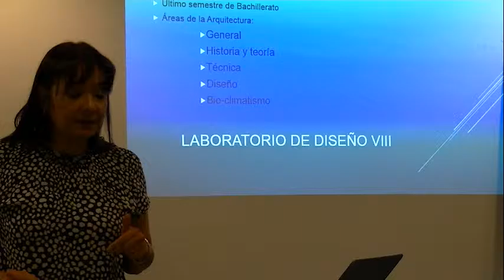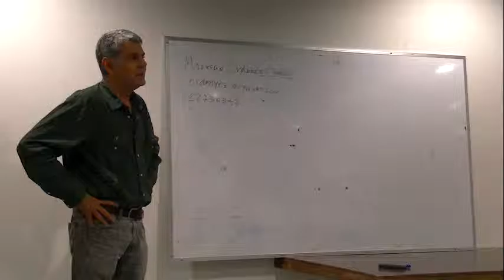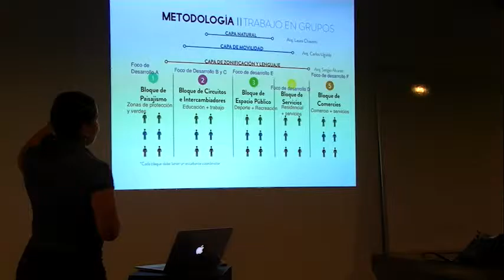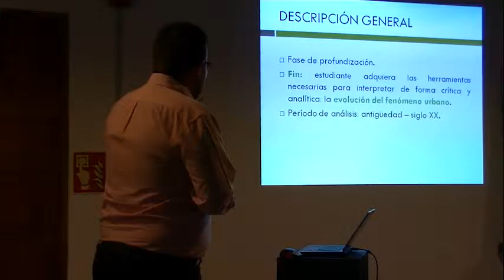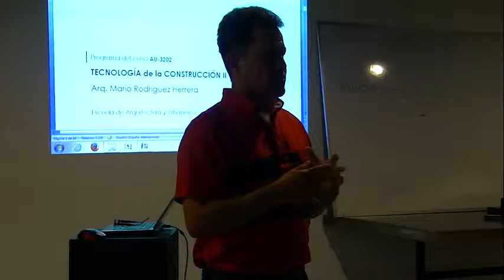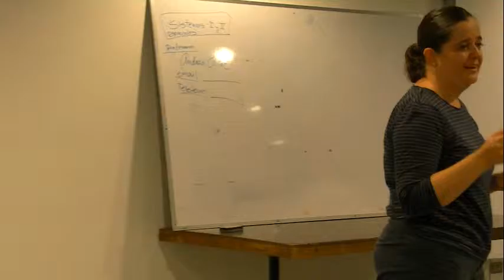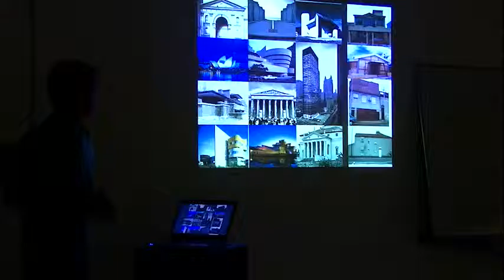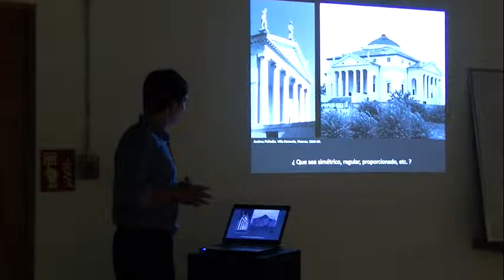Curso Idoneidad Docente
Taller Comunicación en el Aula_ Silvia Carbonell_ CASJ_ 14 de setiembre 2015_ TEC